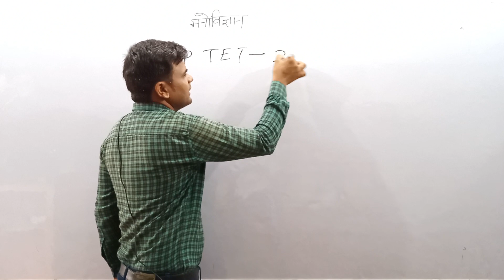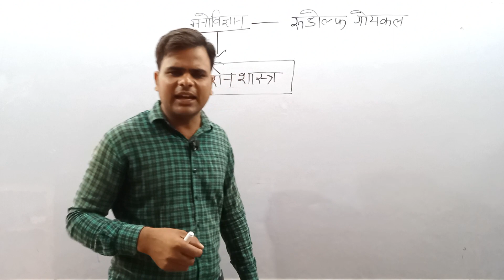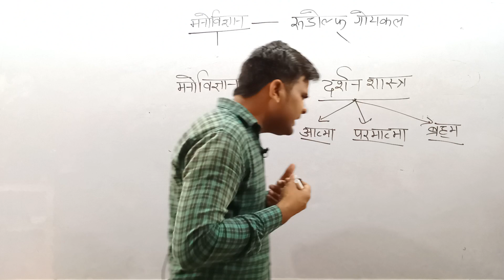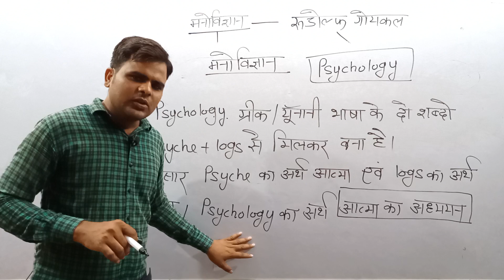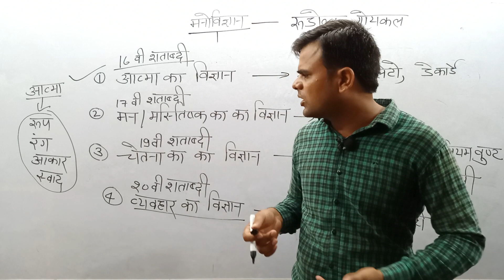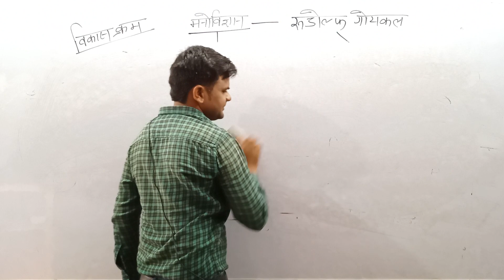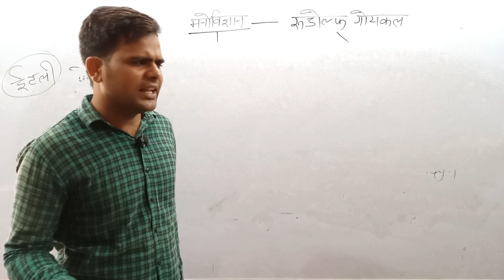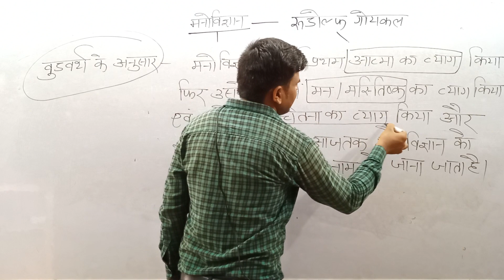Psychology - 001 - Introduction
मनोविज्ञान के इस प्रथम वीडियो लेक्चर में अजीत सर के द्वारा जीवन कोचिंग सेंटर आजमगढ़ के यूट्यूब चैनल के माध्यम से बहुत ही बेहतरीन वीडियो लेक्चर पेश किया गया धन्यवाद

Jeevan Coaching Centre, Azamgarh is the best coaching institute for the students of SSC, UPSSSC, UPP, Railway, Banking, UPTET, Super TET, B. Ed. and other competitive examinations.

The one and only purpose of EduAuriga is to provide premium facilities such as online education platform, live lecture studios, web portal, e-learning platform and websites etc. to various coaching institutes and study materials to learners to spread the education everywhere.

You can visit at:
Address :
Hari 'PRASAD' Maury S/O: Balram Maury
H. No. 02, Kolahata Kamal, Hunsepur
Maharajganj, Azamgarh - 276137

Visiting Hours :
Mon - Wednesday : 09:00 AM - 06:00 PM

EduAuriga is Your Education Charioteer. The one and only purpose of  EduAuriga is to provide the premiere learning materials to students to feed their curiosity.